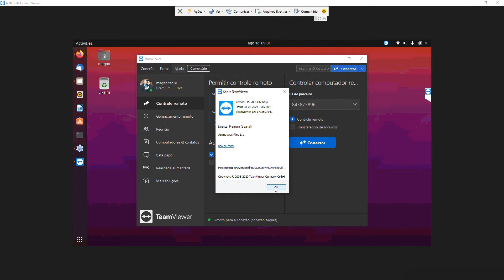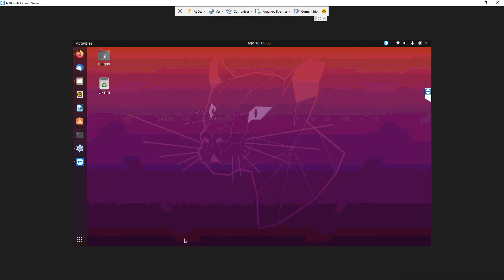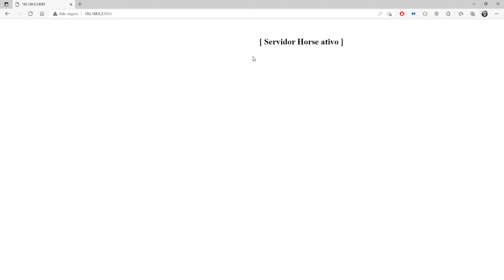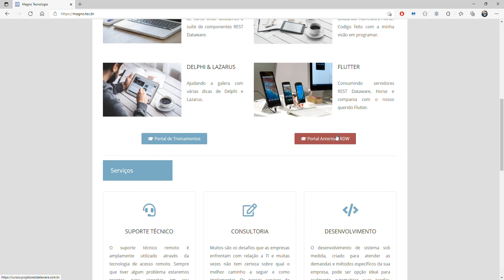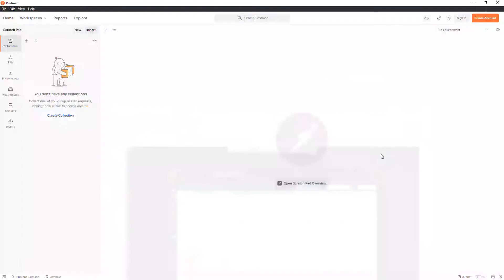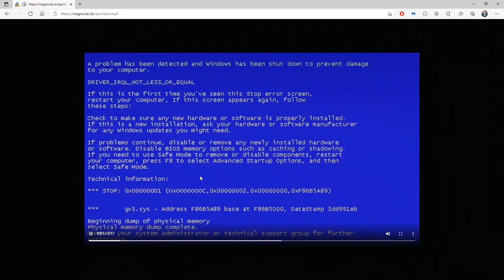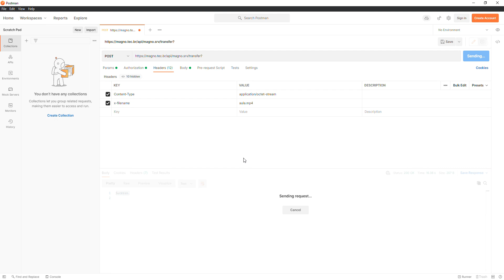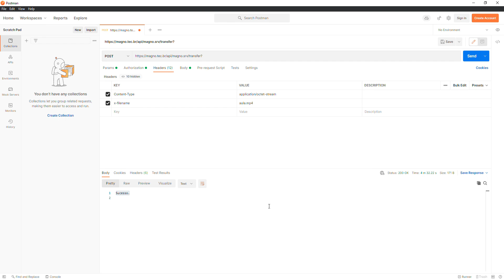310 - FileTransfer CGI Horse Lazarus - P01